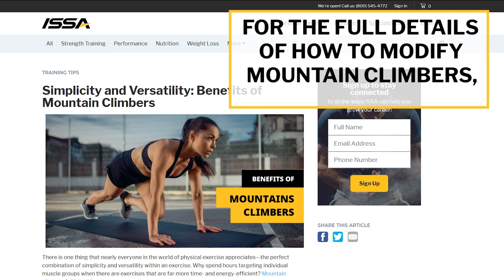Simplicity and Versatility: Benefits of Mountain Climbers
We love the perfect combination of simplicity and versatility within an exercise. Maximize your fitness efforts with this workout essential—mountain climbers.